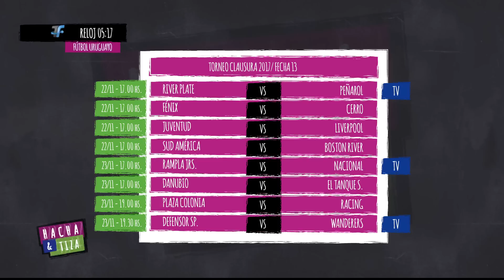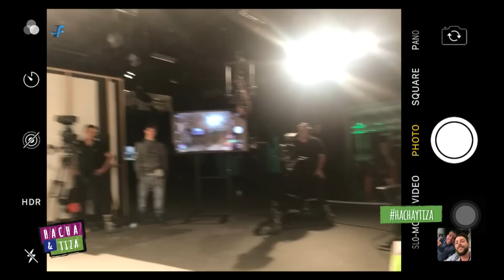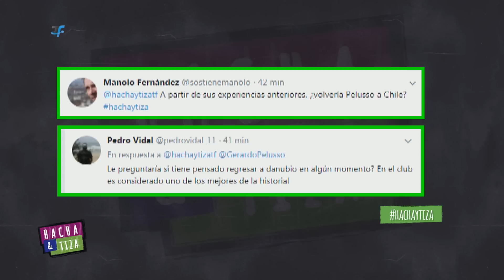Hacha y Tiza - Programa 8 - Gerardo Pelusso - Temporada 1